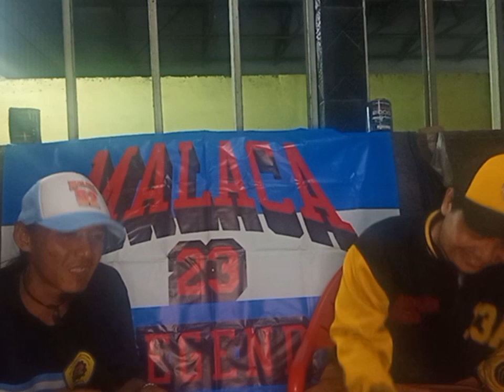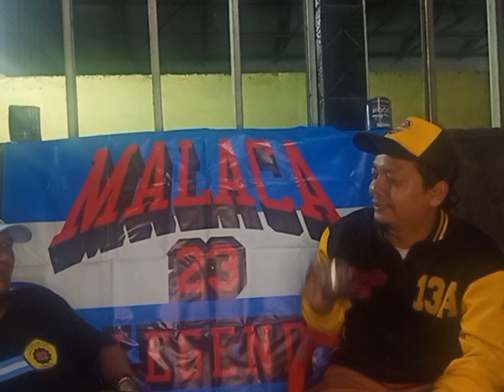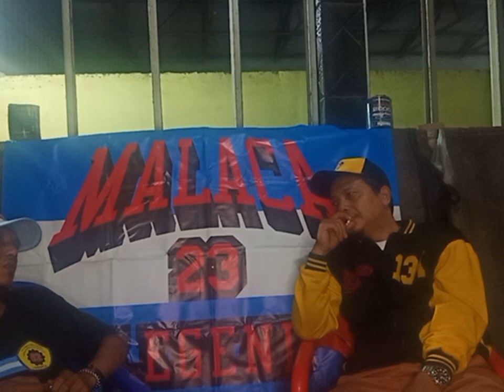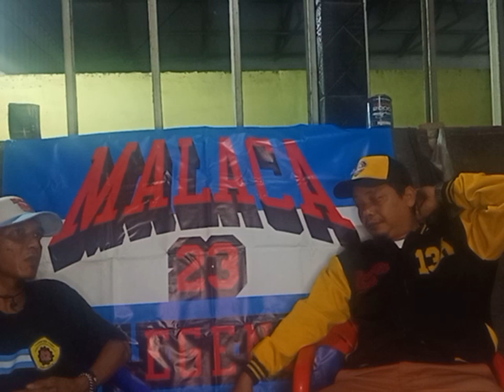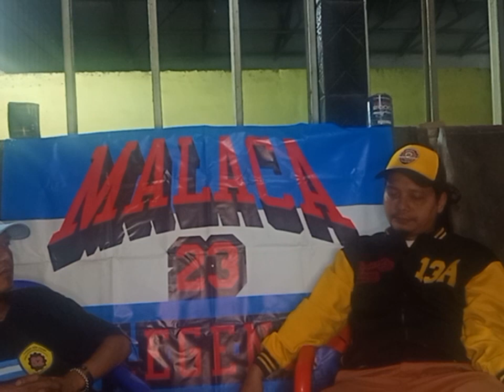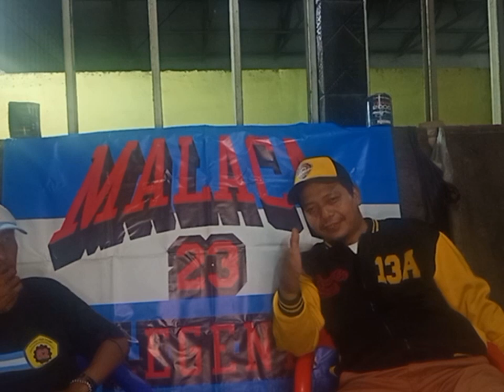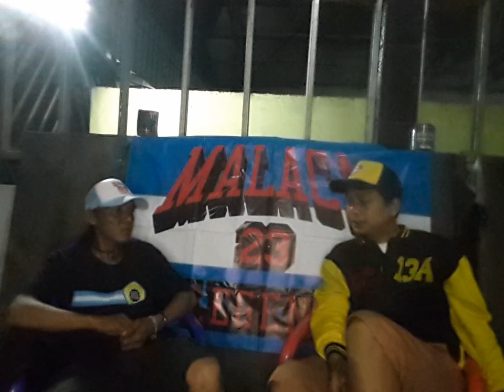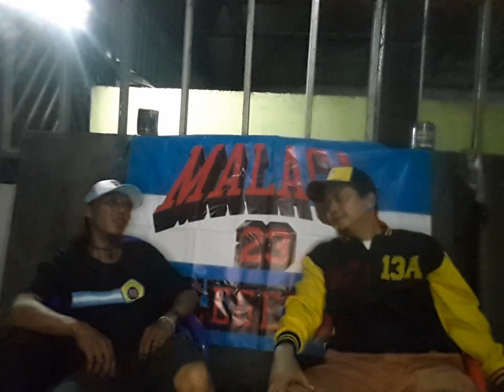story eko 2003 jalur base 52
kisah nostalgia era jaman sekolah bang eko 2003 jalur 52 dan beberapa tragedi mengenang nostalgia masa lalu.  jangan sampai terulang kembali dimasa kini, hanya cerita masa lalu sekedar untuk dikenang.ambil positif buang negatif viewers mohon agar respon bijak dan dewasa menyikapinya video. tujuan jalin silaturahmi. terima kasih

JALIN SILATURAHMI LUPAKAN MASALALU BRAVO ✊

Narasumber :bang eko Ex:2003

kita bareng ngopi lintas alumni jalin silaturahmi & Pesen Merchendise Kaos topi dan jacket
bisa DM: